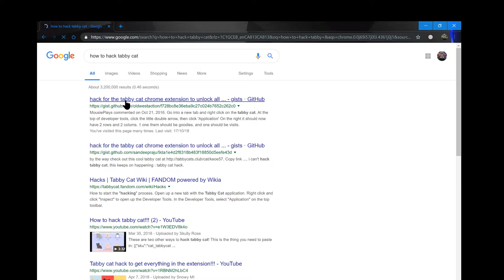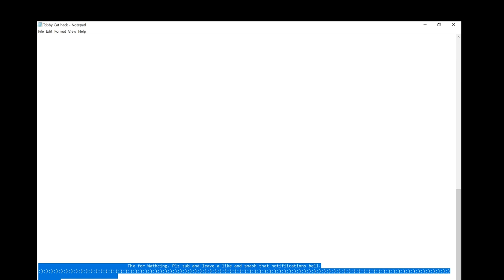How to hack tabby cat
Hi guys, today i will be showing you how to hack an extension on chrome. "Tabby Cat". It is a tab extension that on every tab there is a new cat. About every ... time you open a new tab, you get a goodie. I'll be showing you how to get all the goodies.